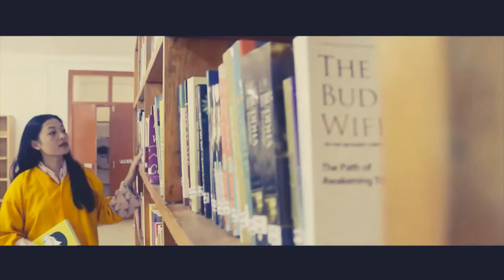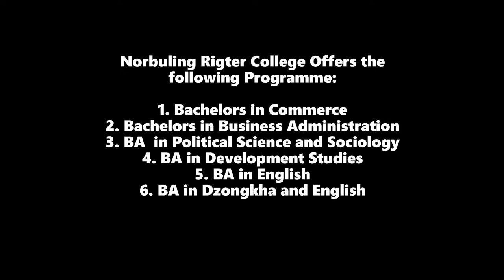Why Study at NRC?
Norbuling Rigter College